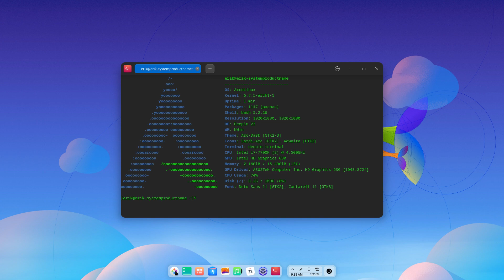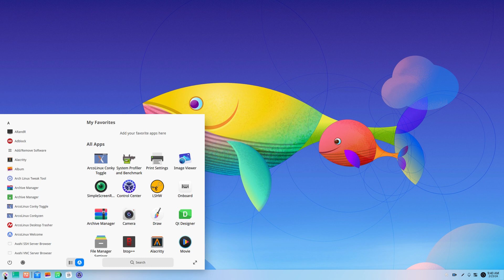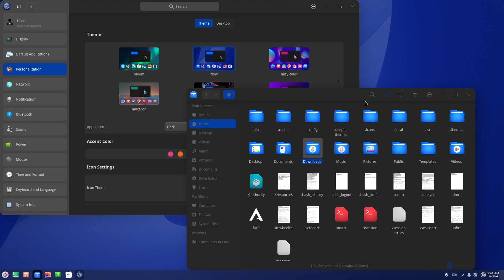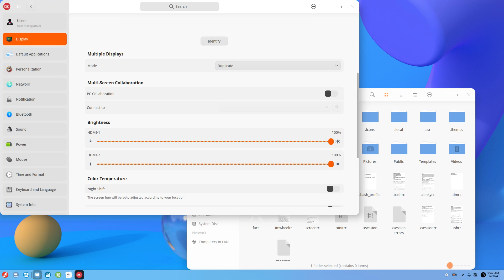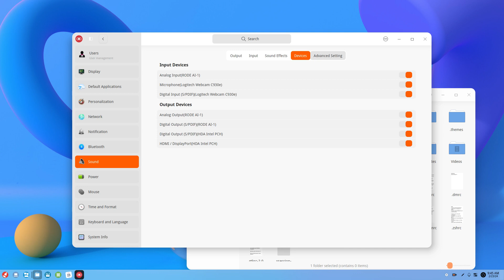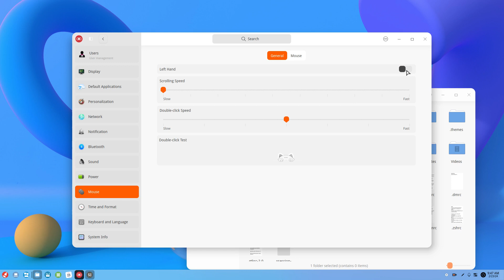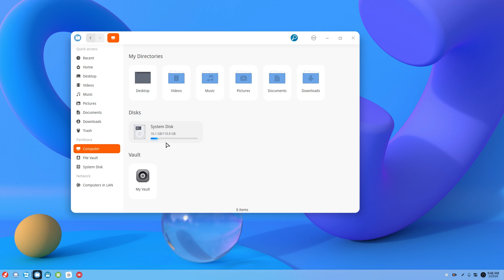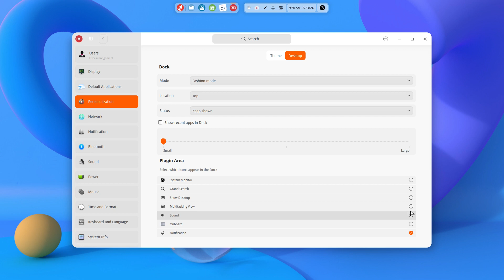ArcoLinux : 3901 Deepin - ArcoLinuxB Deepin - quick overview of the last release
testing the iso - checking for release